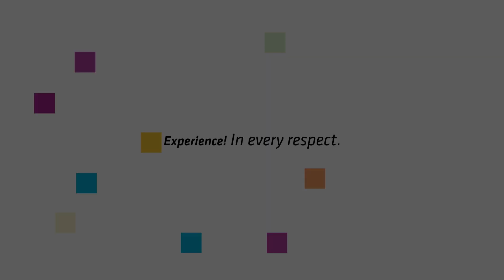Budapest Wagner Days: Das Rheingold - Trailer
Wagner: A Rajna kincse

A Fischer Ádám művészeti vezetésével, nemzetközi alkotógárda közreműködésével 2006 óta megrendezett Budapesti Wagner-napok valódi sikertörténet. Az első években A nibelung gyűrűje tetralógia egy-egy operájával bővült a repertoár, így ma már a teljes Ring látható, egymást követő napokon, Richard Wagner elképzeléseinek megfelelően. A Bartók Béla Nemzeti Hangversenyterem különösen alkalmas a pszichologizáló, kamarazenei fogantatású interpretáció megvalósítására, fogalmazott a korszakos remekművel kapcsolatban Fischer Ádám, aki szándékosan tervezett egyedi, a Müpa adottságait maximálisan kiaknázó Ring-produkciót. Ebben a koncerttermi, félig szcenírozott előadásban a mimika például sokkal jobban érvényesül, mint egy hagyományos operaházban, valamint az akusztika is jobban kidomborítja a varázslatos Wagner-hangzás jellegzetességeit. Wagner zenedrámája olyan összművészeti alkotás, amely komplex élményt nyújt a hallgatónak zene, látvány, költészet, színművészet és mozgás egységét hirdetve.

Wagner: Das Rheingold

Organised by artistic director Fischer Ádám with an international cast and creative team since 2006, the Wagner in Budapest Festival is a genuine success story. In the early editions, the repertoire expanded by one opera from The Ring of the Nibelung tetralogy each year, as a result of which the entire Ring cycle can now be enjoyed on consecutive days just as Richard Wagner intended. The Béla Bartók National Concert Hall is remarkably suitable for the execution of a psychological, chamber music-based interpretation, explained Ádám Fischer of the era-defining masterpiece, which he intentionally devised as a unique Ring production to make maximum use of the characteristics of the Müpa stage. This semi-staged concert hall performance brings mimicry much more to the fore than in a traditional opera house, while the acoustics also better emphasise the magical properties of the Wagner sound to provide a complete musical, visual, poetic and theatrical experience in keeping with the Wagnerian concept of total art.